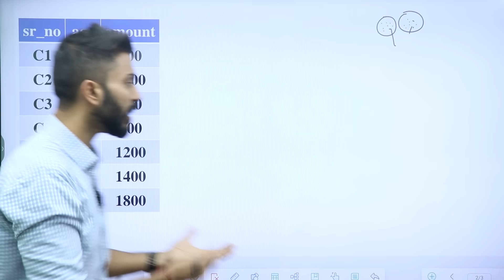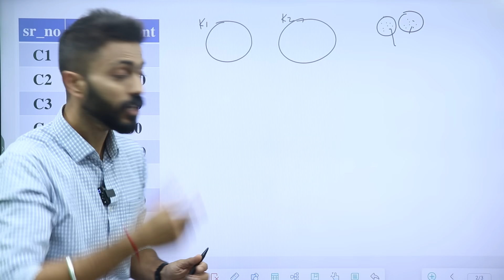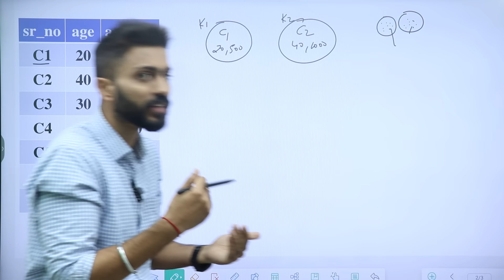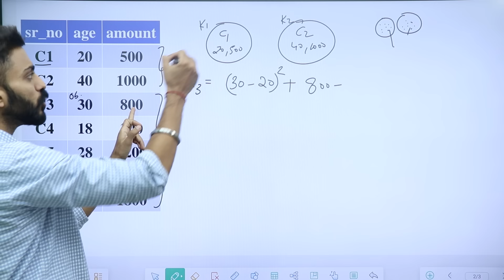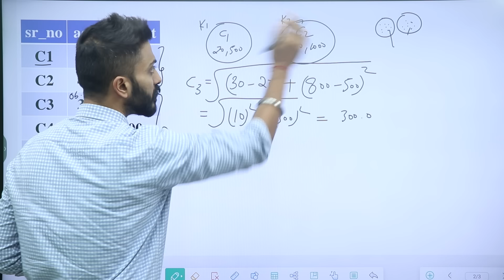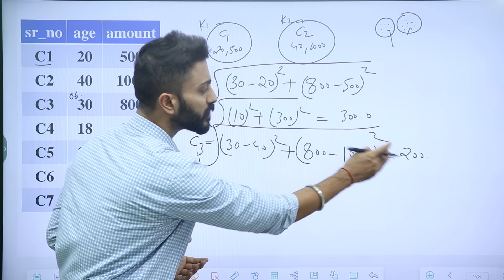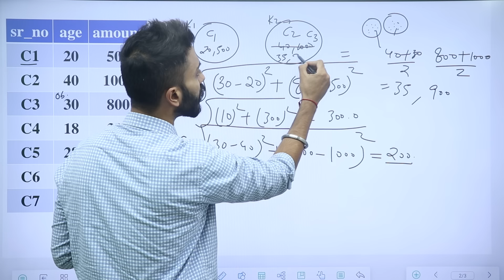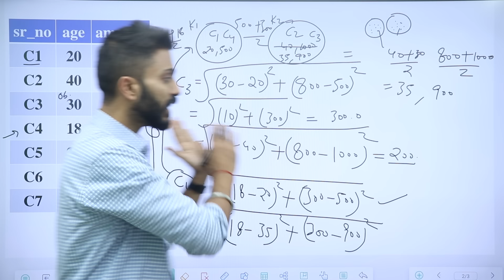K-mean Clustering with Numerical Example | Unsupervised Learning | Machine🖥️ Learning 🙇‍♂️🙇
00:00 – Intro
00:28 – example of cluster

K-means clustering is an unsupervised learning algorithm used to partition a dataset into K distinct, non-overlapping subsets or clusters.